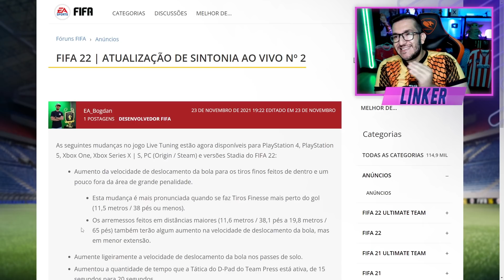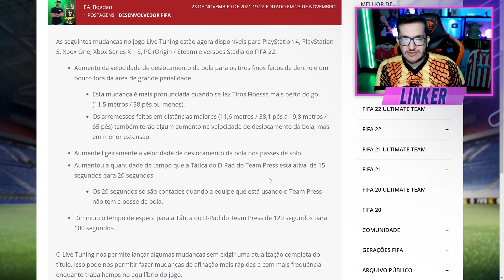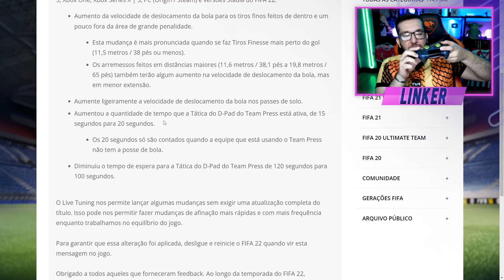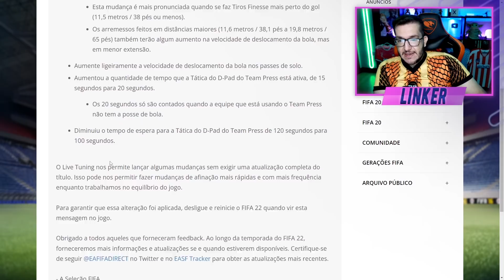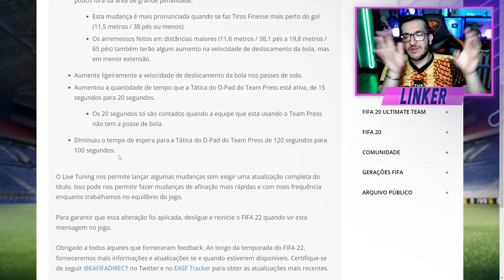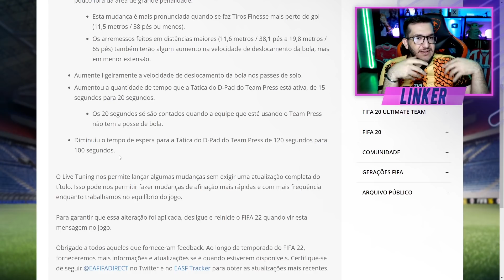FIFA 22 | 😡 EA BUFFOU A PRESSÃO! TUDO SOBRE A NOVA ATUALIZAÇÃO DO FIFA 22 || LINKER